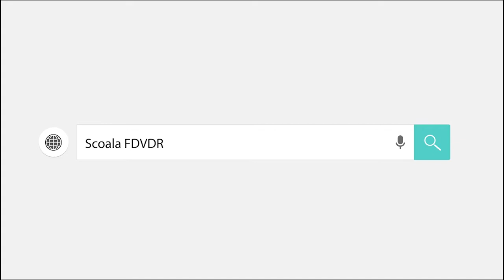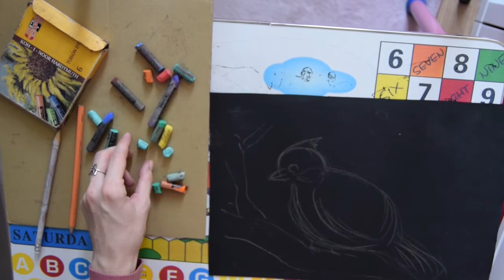Școala FDVDR: Arte vizuale - Pastelul cretat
Dragi copii, în cursul de astăzi, Daniela vă va învăța cum să realizați o schiță folosind pastelul cretat. Acesta este diferit de pastelul uleios, cel cerat, prin consistența sa asemănătoare unei crete. Haideți să vedem ce materiale trebuie să folosiți și cum se utilizează această tehnică!